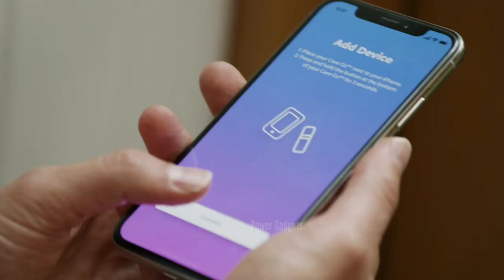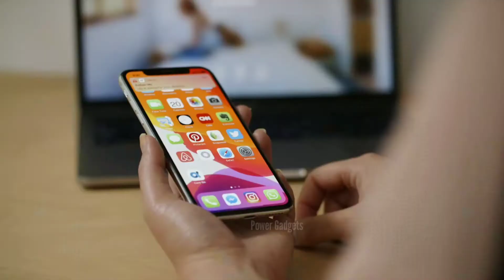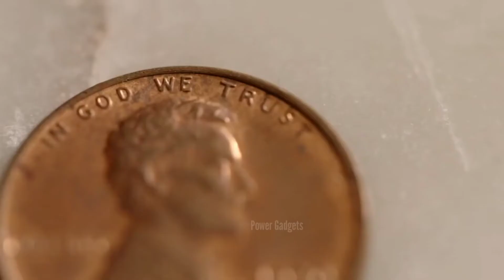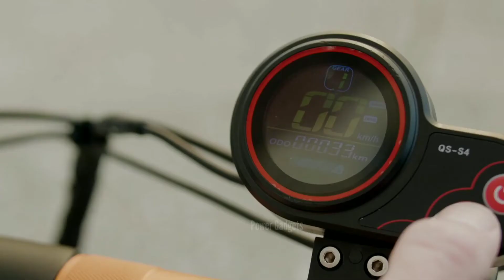7 UNIQUE AND COOL GADGETS YOU MUST SEE | इन Gadgets को नहीं देखा तो क्या देखा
7 UNIQUE AND COOL GADGETS YOU MUST SEE | इन Gadgets को नहीं देखा तो क्या देखा

You can also buy these product from Official  website.

7 Awesome Gadgetsजो आपको हैरान कर देगै

1.Care Go.

2.Copper clean wallet.

3.Vava chroma.

4.Splach Scooter.

5.Trail Truck.

6.Snyper watch.

7.Sealvax.

8.Zoooii.

9.Hue Web Cam.

10.Twinkly Led Light.
Gears I Use:
Bluetooth Earphones
Alexa Echo For Time Pass

7 UNIQUE AND COOL GADGETS YOU MUST SEE | इन Gadgets को नहीं देखा तो क्या देखा

Topic.
Superhero gadgets, superhero invention, superhero boys, Awesome superhero gadgets,
New tech gadgets, Mind blowing gadgets,
Latest toys, superhero gadgets under Rs500,
Gadgets under 1000, Coolest inventions, Coolest gadgets.